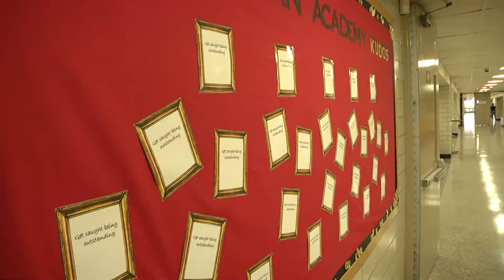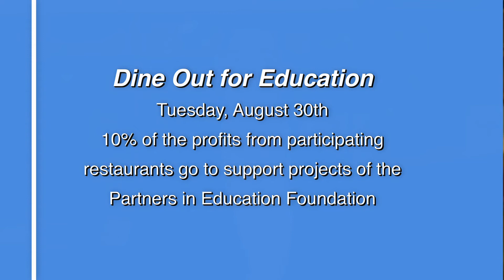Video mensaje del Superintendente, el Dr. Rysewyk- 25 de agosto, 2022.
Video mensaje del Dr. Rysewyk para la semana del 25 de agosto:
Enfoque en la prioridad empoderamiento y preparación profesional; la iniciativa 865 Academies para la transformación de las escuelas secundarias; los estudiantes nombrados al Consejo Juvenil de la alcaldesa de Knoxville, incluida la estudiante hispana Camila Mata de Farragut High School;Dine Out for Education-para recaudar fondos para las escuelas. Animamos a las familias a comer por fuera el 30 de agosto en los participantes restaurants, y más.